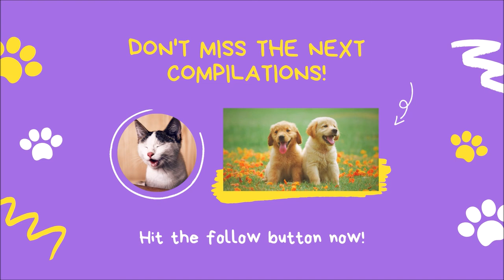Funny Dogs Compilation 2021 | Hilarious Dog Videos That Will Make You Cry With Laughter (Try Not to)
Check out this funny dogs compilation that will make you cry with laughter. The challenge is to try not to laugh. Can you watch the whole video without laughing at these dogs?